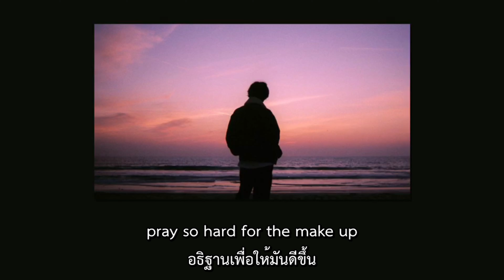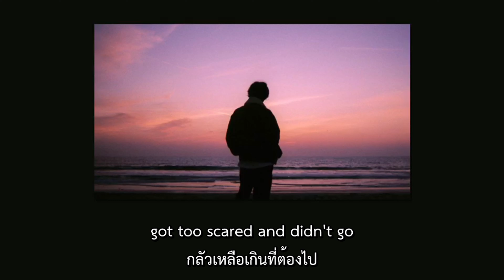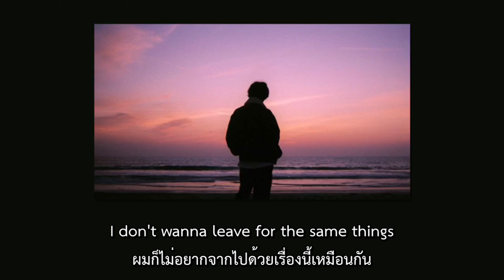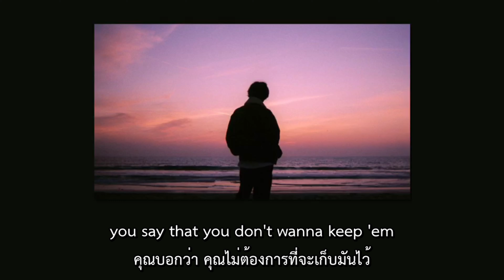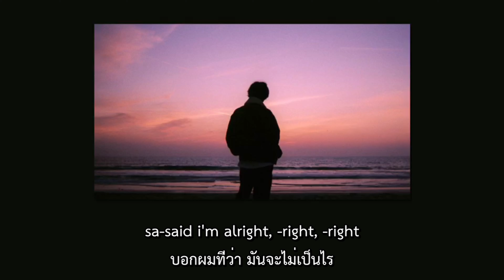[THAISUB] alright - keshi แปลเพลง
bandaids ep (2020) ของ keshi มีทั้งหมด 5 เพลงในนั้น ส่วนเพลงนี้เป็น 2nd tracks ในอีพีนี้ โดยยังคงนำเสนอดนตรีสไตล์เดิมของเขาและเนื้อเพลงที่ไม่ธรรมดาอีกเช่นเคย

❝ But I wish that you wanted to stay
แต่ผมก็ยังหวัง ให้คุณอยากอยู่ต่อ❞